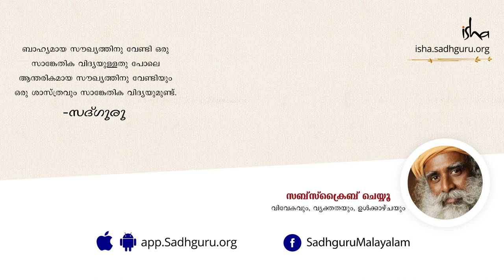ആയുധ പൂജ: എന്തിന് നാമിത് ആഘോഷിക്കുന്നു?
സദ്ഗുരു ആയുധ പൂജയുടെ പ്രാധാന്യം വിവരിക്കുന്നു, ഈ ആഘോഷം എങ്ങനെ ഒരു ചടങ്ങ് എന്നതിനേക്കാളുപരിയായി ഒരുവന്‍റെ വളര്‍ച്ചയ്ക്ക് വേണ്ടിയുള്ള ഉപകരണമാകാമെന്നും അദ്ദേഹം പറയുന്നു.